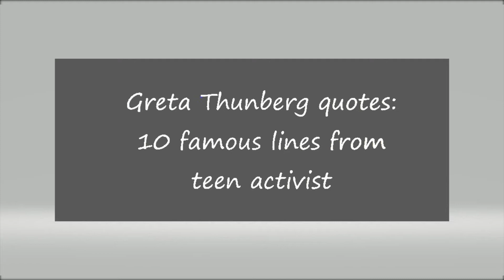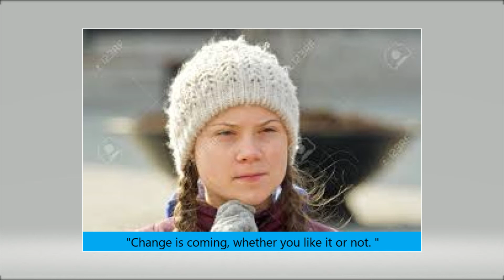Greta Thunberg quotes: 10 famous lines from teen activist